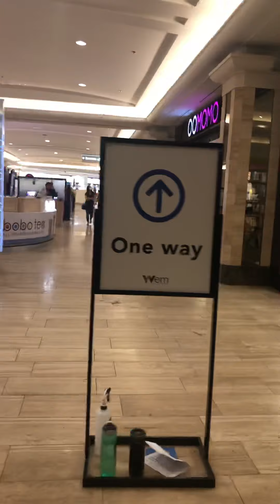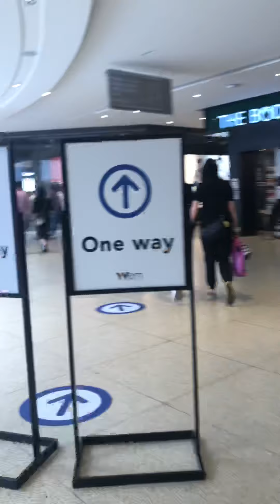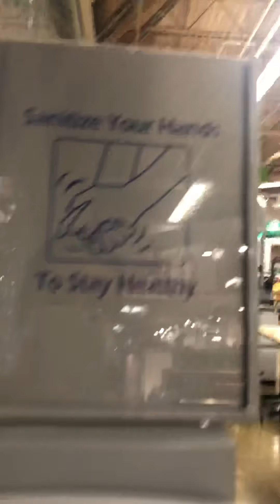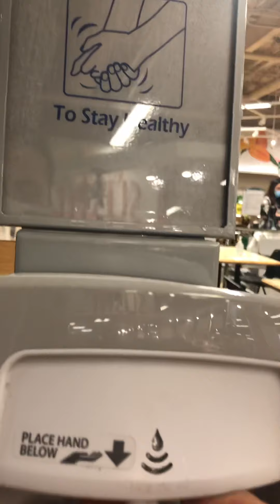West Edmonton Mall is back!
Pasilip sa WEM😉